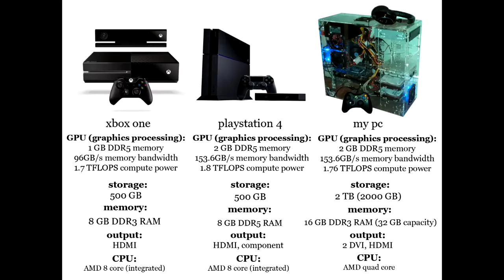Skyrim Dragonborn & Dawnguard Part 14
Masked Gamers playthrough of skyrim, enjoy.